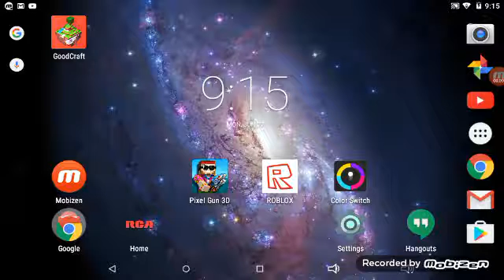This game is fun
Get the color switch game for free on the app store or Google play